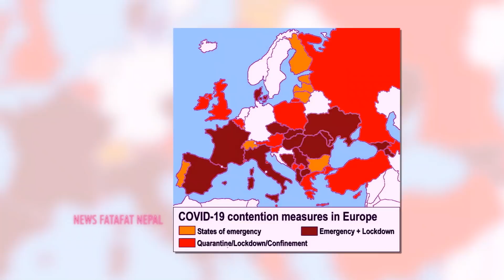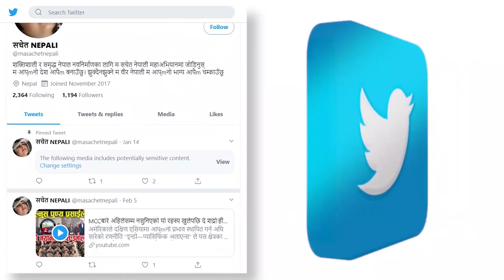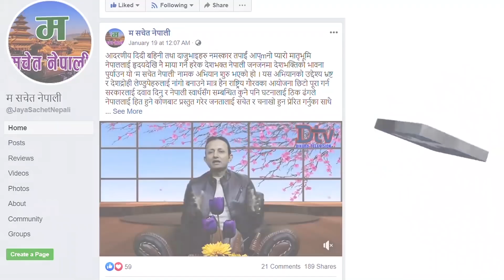सुपर पावर भनिएको देशको पोल खुल्यो! परमाणु बमबाट बच्न सक्छौं भन्नेहरुलाई एउटा सानो भाइरस हल्लायो!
राष्ट्रपति सि विश्व सम्राट बन्दै
मरिन्छ कि भनेर डराएका अमेरिकनले के फेरि ट्रम्पलाई राष्ट्रपतिमा जिताउलान् ?
सुपर पावर भनिएको देशको पोल खुल्यो! परमाणु बमबाट बच्न सक्छौं भन्नेहरुलाई एउटा सानो PunyaPrasadPrasai PunyaPrasai NewsFatafatNepal Dream Big. Set Goals. Take Action. You'll Need To Believe In in your self First. Every dream starts off as a belief and a hunger. A need to become more than just what you already have, what everyone has. Believe in your self.